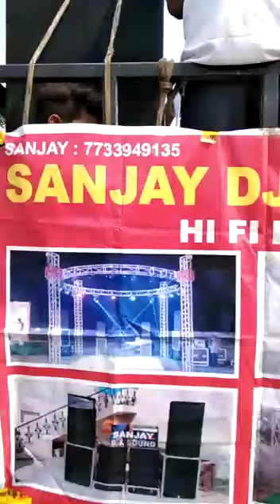mobile DJ. 10. , 9 ,21 Sanjay dj